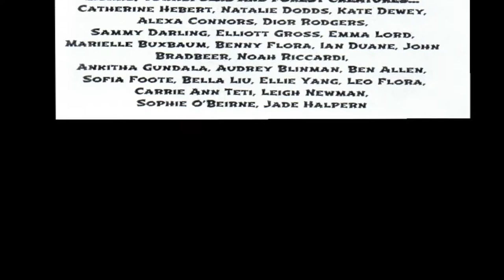Friends' Central Fall 2018 Upper School Play - "The White Snake"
Friends' Central Upper School production of "The White Snake."

Fall, 2018.